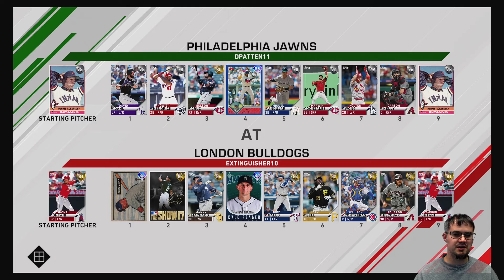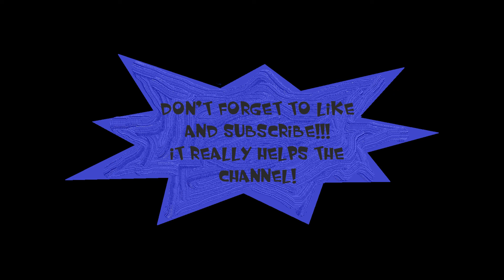Impressive Debut of Gold Shohei Ohtani | MLB The Show 20 Diamond Dynasty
We're back with an other game played in Diamond Dynasty! We are of course playing MLB The Show 20. We are also debuting our new Gold Shohei Ohtani card!

Any Questions or comments? Leave feedback in the comments section down below and I will gladly respond!

We also have MLB The Show 20 Tips including how to draft the best players. And don't forget MLB The Show 20 Experiments.

You might like Extinguisher10 's channel if you like Bengal, RBT, GoodGameBro, TDBarrett, TDPresents, YoBoyPizza, C4, CKBirds,  NotTheExpert, jeromepkr, EricRayweather, CKBirds, or Moonlightswami. We mostly play sports games like Madden NFL 20, and MLB The Show 19. In our sports games we mostly rebuild franchises. Sometimes we will play other games like Spiderman PS4, WWE 2K20, Major League Baseball Featuring Ken Griffey Jr or Tomb Raider. We're always having a good time with comedic videos or just stupid crazy moments during game play.

Let's Play MLB The Show 20!!